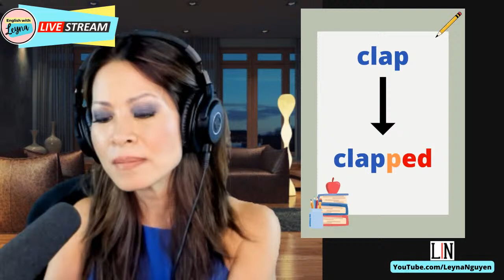Past Tense Verbs, English with Leyna Nguyen thì quá khứ động từ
Learn the rules for making paste tense with regular verbs.  (thì quá khứ động từ) Learn the exceptions to the rules, then, test your knowledge.
Learn English with Leyna!
      0:00 welcome
      3:17 lesson introduction - past tense verbs
      4:23 lesson - REGULAR VERBS - RULE 1 - To make past tense with most regular verbs add "ed" (walk - walked)
      4:56 lesson - PLAY - PLAYED
      5:04 lesson - COOK - COOKED
      5:20 lesson - STAY - STAYED
      5:28 lesson - RAIN - RAINED
      5:45 lesson - CLEAN - CLEANED
      5:54 lesson - WANT - WANTED
      6:04 lesson - START - STARTED
      6:16 lesson - REGULAR VERBS - RULE 2 - If regular verb ends in "e" just add "d" (love - loved)
      6:39 lesson - SMILE - SMILED
      7:27 lesson - LIKE - LIKED
      7:35 lesson - CARE - CARED
      7:50 lesson - LIE - LIED
      8:05 lesson - BAKE - BAKED
      8:15 lesson - REGULAR VERBS - RULE 3 - If regular verb ends in a consonant and "y", remove "y" and add "ied" (cry - cried)
      9:00 lesson - DRY - DRIED
      9:48 lesson - FRY - FRIED
    10:03 lesson - TRY - TRIED
    10:11 lesson - MARRY - MARRIED
    10:42 lesson - STUDY - STUDIED
    11:32 lesson - WORRY - WORRIED
    12:17 lesson - REGULAR VERBS - RULE 4 - If regular verb ends in single vowel & single consonant, double the consonant and add "ed" (stop - stopped)
    12:55 lesson - CLAP - CLAPPED
    13:04 lesson - PLAN - PLANNED
    13:48 lesson - RIP - RIPPED
    13:56 lesson - MOP - MOPPED
    14:05 lesson - Exceptions (run - ran, make - made, win - won, spit - spat, sleep - slept)
    15:09 Test your knowledge!
    15:19 Test - JUMP
    15:36 Test - CRY
    15:52 Test - CARRY
    16:16 Test - SHOVE
    16:37 Test - CHOP
    16:55 Test - ORDER
    17:08 Test - FLY
    17:45 Test - DRAW
    18:31 Test - Reviewing the 4 rules (t or d sound)
    23:51 start of talking with guests on video
    25:46 guest question - sort vs short
    26:35 conversation with guest 1 (11, young girl), from Vietnam, 6 years of english, "since", bottle", intonation
    33:52 conversation with guest 2 (woman), from San Diego, barber on marine base, "drive", "try", pronunciation
    40:35 conversation with guest 3 (10, young girl), "reading" vs "read"
    42:58 conversation with guest 4 (9, young boy), from Vietnam, "city", "I'm"
    44:44 conversation with guest 5 (Andrew, man), no sound from guest
    45:44 conversation with guest 6 (man), from California, interpreter, ask for if at hospital, "necessary"
    57:12 conversation with guest 7 (woman), from Chicago, nail tech, english in high school, practice everyday, "the", "this", "that"
    40:35 conversation with guest 5 2nd try (Andrew, man), in US for 30 years, advice - to be confident when speaking
 1:09:43 wrap up and goodbye